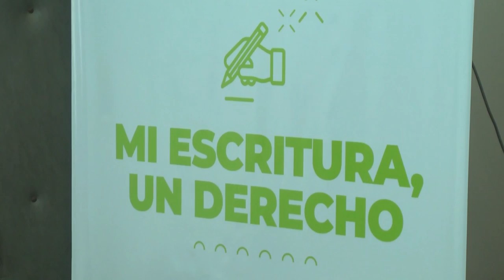MI ESCRITURA UN DERECHO